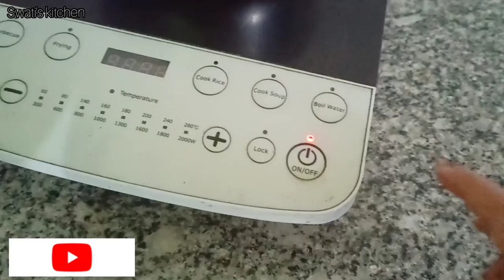Bandhakopi r ghonto 😋 || lunch a ঝটপট বানিয়ে খেয়ে ফেলুন বাধাকপি র ঘন্ট||@Swati's kitchen